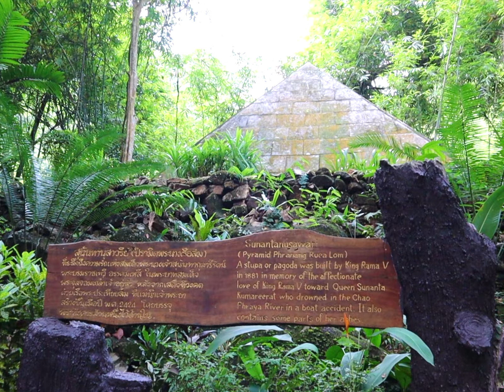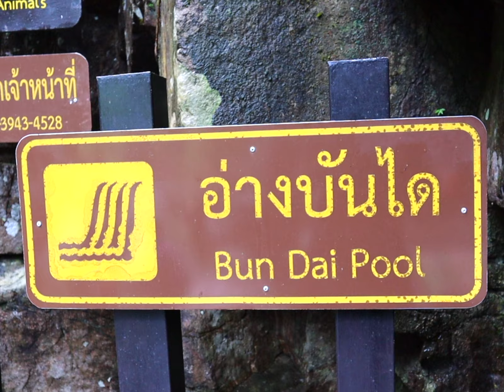น้ำตกพลิ้ว จันทบุรี เล่นน้ำเย็นๆ ถ่ายภาพสวยๆ บรรยากาศดี